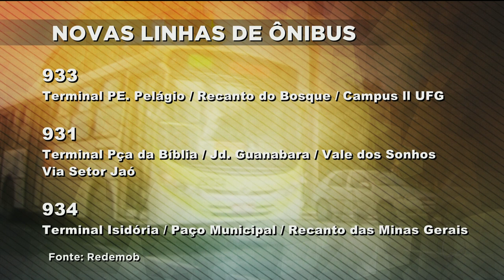BG - Transporte coletivo: seis novas linhas de ônibus - 04-09-2018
Seis novas linhas de ônibus vão passar a operar na capital a partir de amanhã. O objetivo é ampliar a ligação entre os bairros e dar mais acessos a pontos de integração no sistema de transporte.